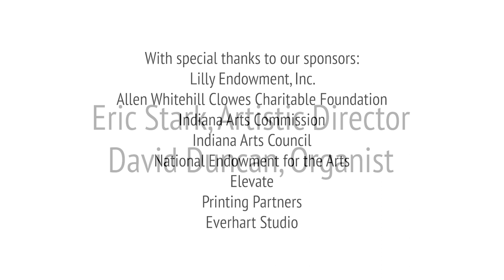Voices of the Spirit: Join us April 14, 2024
Learn more about our final concert of the season, where we will be performing the Duruflé Requiem in the sanctuary of St. Paul's Episcopal Church, one day only.